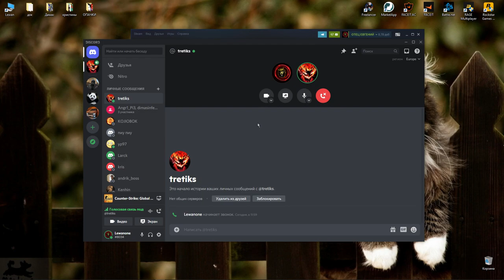УБЕЙ ВРАГА ЧТО-БЫ ЗАРАБОТАТЬ #2 / Challenge С Подписчиком - ZEUS (CS:GO)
Всем привет:)
Хочешь поиграть со мной?
Поддержи лайком ;)